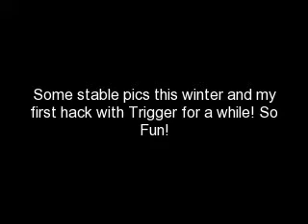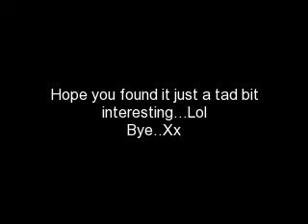Hacking with Trigger 4/03/2009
Hacking with Trigger for first time in AGES!! It was SOOO Fun...I had a little Canter (more like gallop) on the Downside school field as usual...t'was very refreshing and I can't wait to ride again! There's also some pictures of Trigger in his stable...just thought I'd add tehm in Lol...